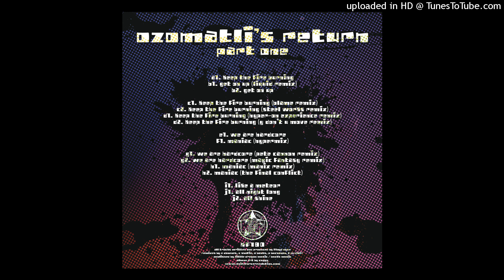KF180G2 - The House Crew - We Are Hardcore (Magic Fantasy Mix)